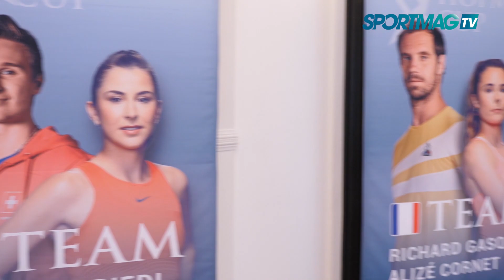Marc Maury : « La Hopman Cup, un compétition à part »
Commentateur émérite et voix du tennis en France, Marc Maury revient sur les atouts de cette Hopman Cup à Nice, dont il sera le speaker cet été.